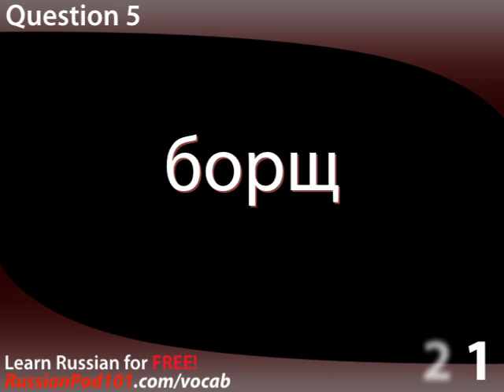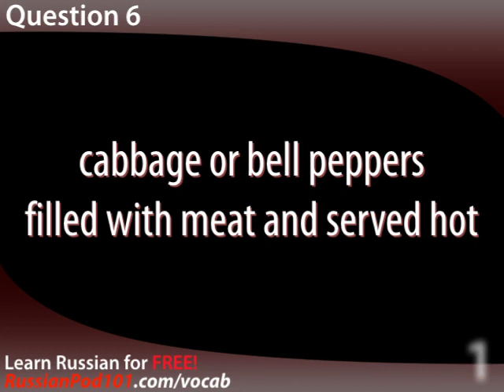Learn Russian - Video Vocabulary #18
With this video you will improve your Russian skills.
↓Check how below↓
If you don't understand much Russian and want to be able to understand and speak it, this video is made for you because it will get you to improve your Russian skills!
RussianPod101 is here to help you progress in your Russian study.